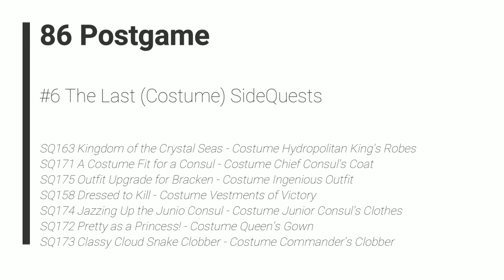Ni no Kuni II: Revenant Kingdom - 86 Postgame #6 The Last (Costume) SideQuests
SQ163 Kingdom of the Crystal Seas - Costume Hydropolitan King's Robes @ Hydropolis Ch 10
SQ171 A Costume Fit for a Consul - Costume Chief Consul's Coat
SQ175 Outfit Upgrade for Bracken - Costume Ingenious Outfit
SQ158 Dressed to Kill - Costume Vestments of Victory
SQ174 Jazzing Up the Junio Consul - Costume Junior Consul's Clothes
SQ172 Pretty as a Princess! - Costume Queen's Gown.mkv
SQ173 Classy Cloud Snake Clobber - Costume Commander's Clobber

2018 Level-5